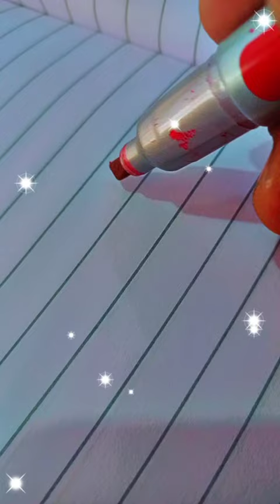allah arbiccalligraphy calligraphy nastaliqcalligraphy art painting allahnamecalligraphy